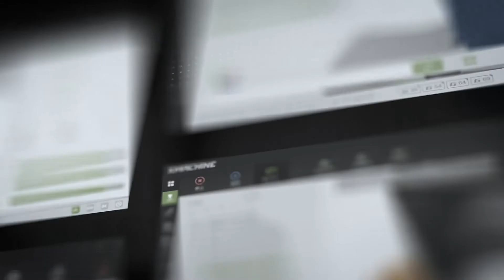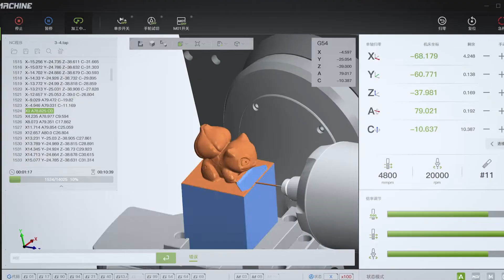Carving a 3D Bulbasaur with Unionx 5 Axis CNC Machine | Amazing 5 Axis Machining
5-Axis Machined Pokemon Bulbasaur on a 5-axis cnc machine developed by Unionx.
In this video, the software in motion is called X-machine which is designed by ourselves and have been constantly improving. We machined this Pokemon to test the stability of the 3D machine simulation newly added on the software. Frankly, there are some bugs, but it worked fine generally.

Unionx is developing 5-axis CNC machines including controller, software, etc. We hope to provide mature solutions in 5-axis and other high-tech fields. Check how we built our cnc machine

We'll post more in the coming days! You'll definitely find more fun stuff on our